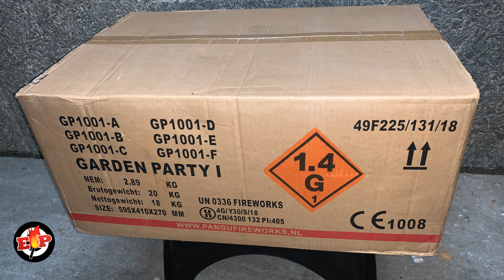[Grondcamera] Garden Party 1 : Pangu Fireworks : 150 Shots : Straatfilm